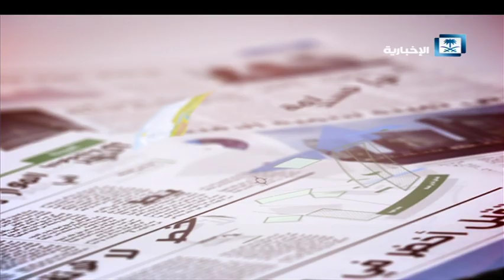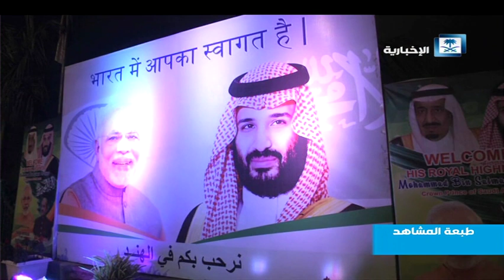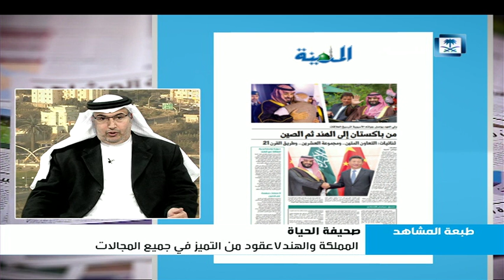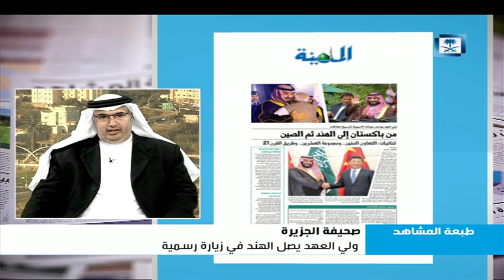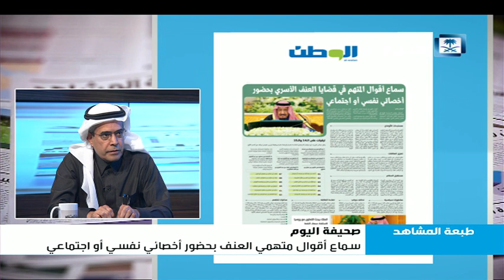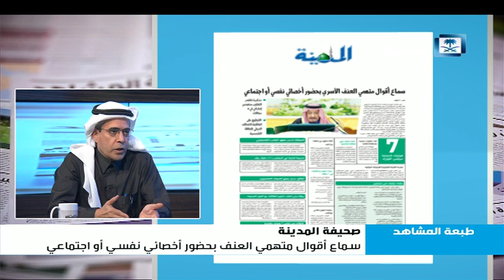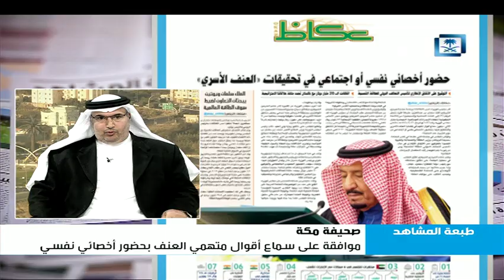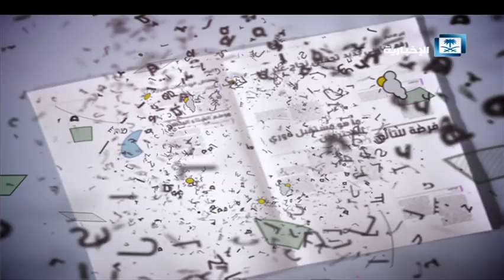طبعة المشاهد - 20-2-2019